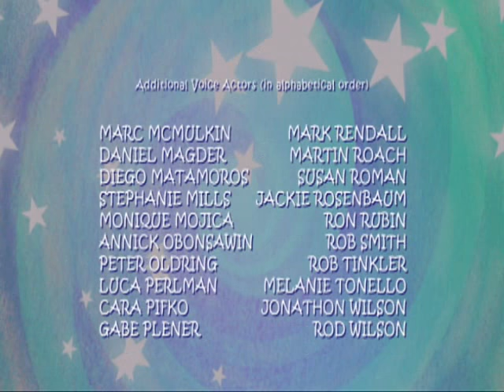Los Pies Mágicos de Franny - Lo Pequeño es Hermoso / Miedo Escénico (Español Latino)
Un perro bombero siente que es demasiado pequeño / Un conejo que actúa en actos de magia le teme a la oscuridad.